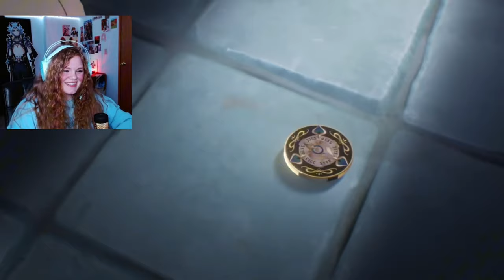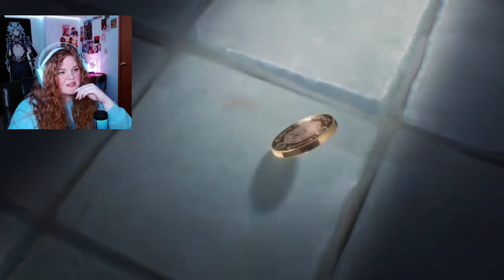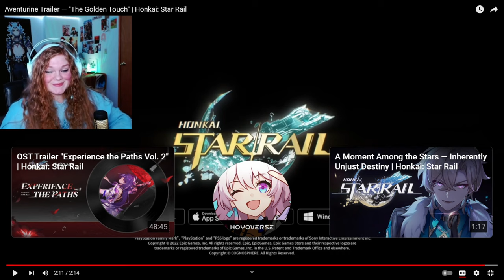I HAVE 100 TICKETS SAVED FOR HIM!! Aventurine Trailer Reaction [Honkai: Star Rail]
BEHOLD! My raw reaction to Adventurine's Trailer. How many tickets do you have for him? Are you ready for him to drop?!

Also, deepest apologies, but I messed up my audio settings so the trailer is SUUUUPER loud, that's my bad. First time recording and editing myself i need a break.

~~ I will be pulling for Aventurine LIVE ON TWITCH on Wednesday, April 17th at 6:00 pm PST. That is three hours behind EST for those who don't know. Join me to see if Aventurine gives me a sliver of his luck!